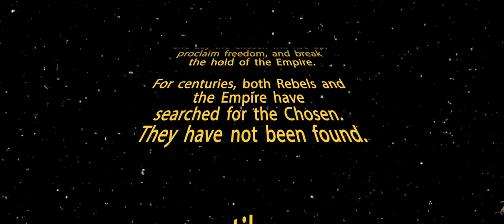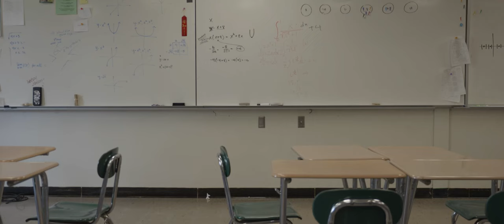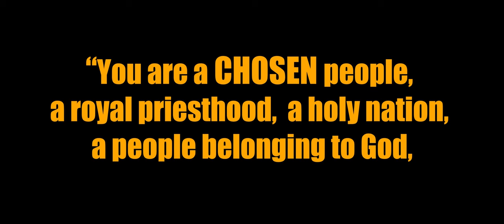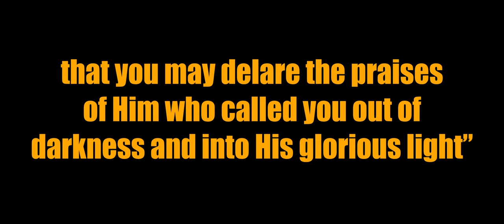Star Wars: The Chosen | 2022 Closing Chapel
In a battle for the chosen, the multiverse unleashes a multitude of familiar characters from past CA chapel videos. To set things back to normal, our heroes must learn that we are a chosen people belonging to God.

Featuring:
Gary Fritz
Lusienie Fofana
John Moore
Chris Roth
Dean Dunavan
Clara Paul
Josephine Anderson
B.J Brown
Andrew Hulke
Tim Berner
Bob Wolf
Josh Berner

Date: 2022 - Closing Chapel